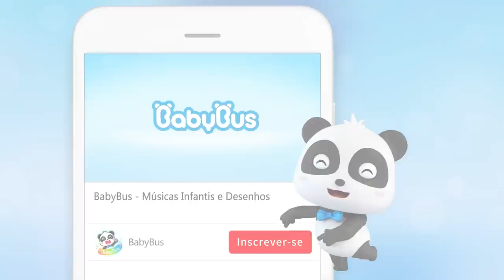O Caracol Viajante | Super Equipe de Resgate | Desenho Infantil | BabyBus Português